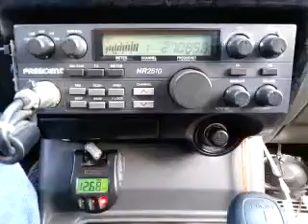12-27-2014 ModSqd MustangRadioCA 303TX 315TX 414AZ SpiderAZ MilkManAR